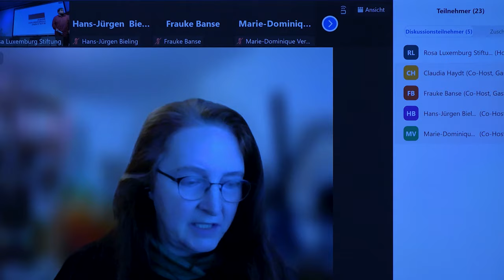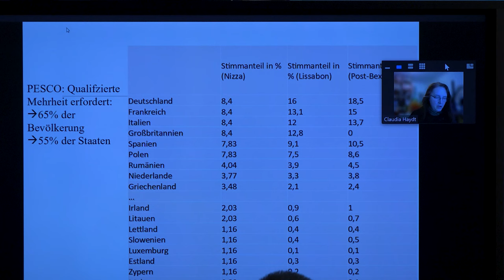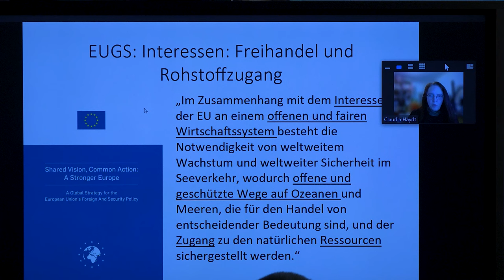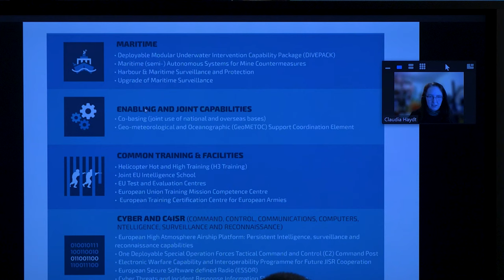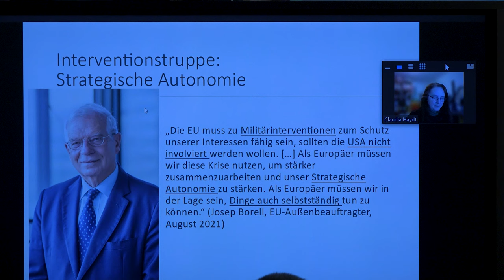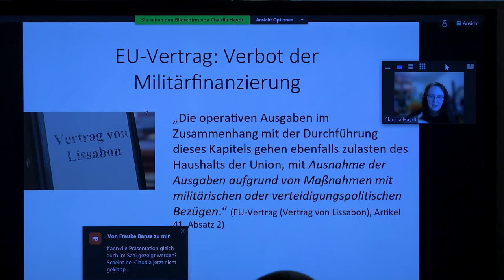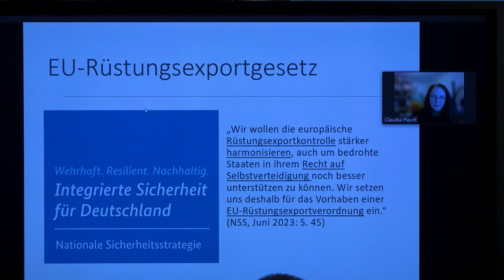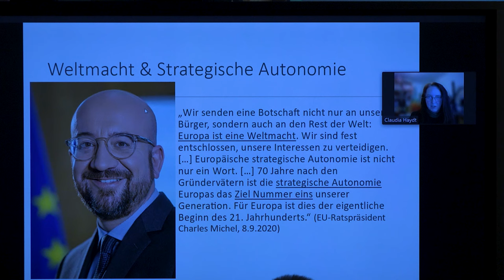Neue Entwicklungen in der Militärpolitik der EU und ihre Grenzen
Claudia Haydt (Informationsstelle Militarisierung)

Vom 6. bis 9. Juni kommenden Jahres finden Wahlen zum Europäischen Parlament statt. Auch wenn die Institution unter Demokratiegesichtspunkten kein vollwertiges Parlament ist, wird die Wahl Anlass für europapolitische Debatten sein. Nach der Finanzkrise 2007/8, der Euro- und Griechenlandkrise sowie dem BREXIT ist das Thema in der gesellschaftlichen Linken sehr in den Hintergrund getreten.
In den letzten Jahren haben sich tiefgreifende Veränderungen vor allem auf zwei Gebieten ergeben:
1. Der Neoliberalismus, der die EU-Verträge geprägt hat, ist in der Krise, wenn auch nicht verschwunden. Die Regulation des Kapitalismus in der EU hat sich verändert, wie etwa an der Mindestlohnrichtlinie, der Politik der EZB, dem Next Generation EU-Fonds, zunehmendem Protektionismus und der Renaissance der Industriepolitik deutlich wird.
2. Die EU wäre gerne eine Großmacht und trägt durch ihre Politik zur Verschärfung internationaler Konflikte und Rivalitäten bei. Seit der Ankündigung eines Assoziierungsabkommens mit der Ukraine 2008 haben sich die Beziehungen zu Russland verschlechtert, das die Ukraine seinerseits in die Eurasische Wirtschaftsunion integrieren wollte. Auch das Verhältnis zu China hat sich verschlechtert. Die geopolitische Ausrichtung der EU überlagert und durchdringt zusehends die anderen Politikfelder, auch die Wirtschaftspolitik.
Gleichzeitig vertiefen sich interne Widersprüche, u.a. beim Umgang mit der Energiekrise, in der deutsch-französischen Achse, oder durch die Verschiebung der machtpolitischen Gewichte nach Osten. Dem versucht die Kommission – zum Teil vertragswidrig – mit der Ausweitung ihrer Kompetenzen entgegenzutreten. Die Kriege in der Ukraine und dem Nahen Osten haben die Probleme weiter verschärft.
Unsere Konferenz dient dazu, die neuen Entwicklungen und die weiteren Perspektiven zu analysieren und Antworten der gesellschaftlichen Linken zu diskutieren.
Dazu laden ein: die Rosa-Luxemburg-Stiftung und die Attac-AG EUropa.